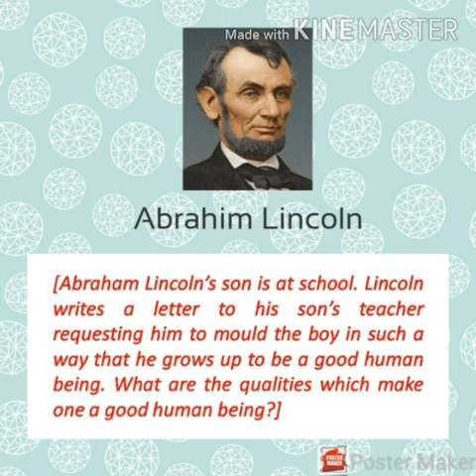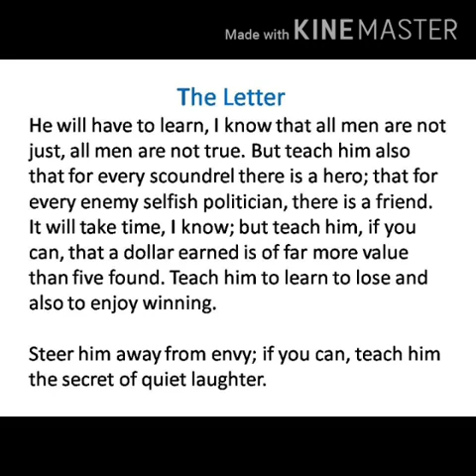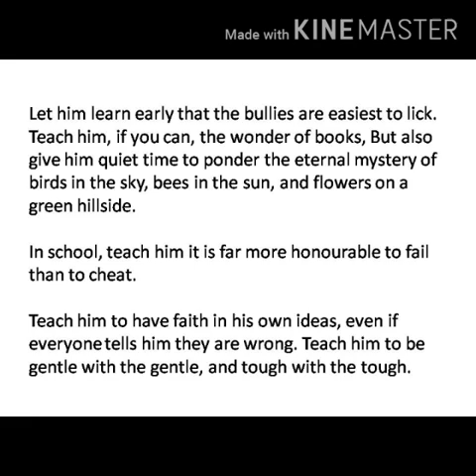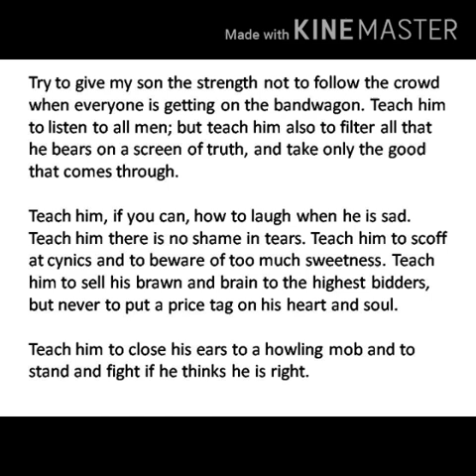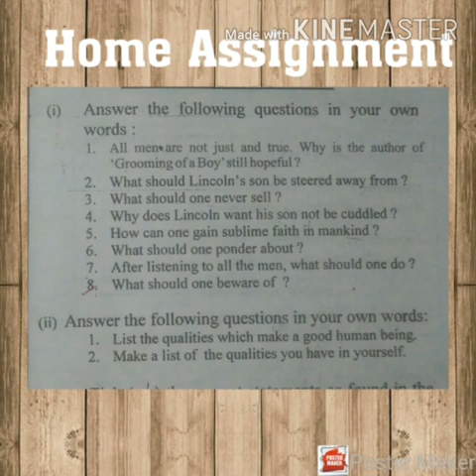Grooming of a Boy